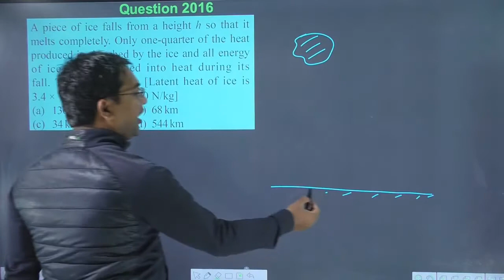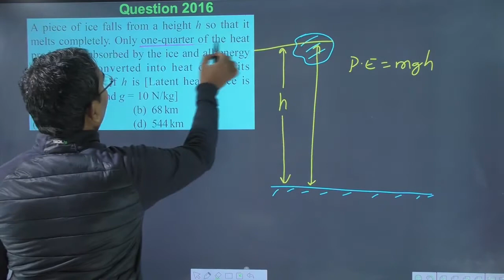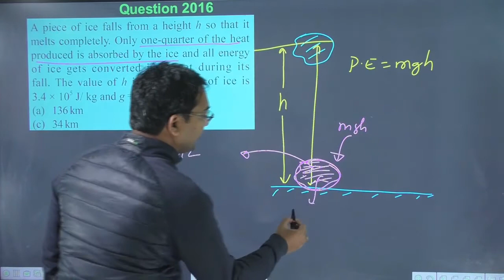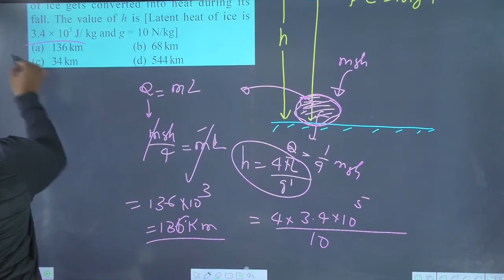A piece of ice falls from a height h so that it melts completely. Only one-quarter of the heat